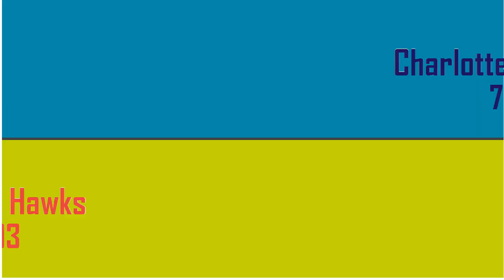Charlotte Hornets vs Atlanta Hawks || FULL HIGHLIGHTS || Apr 11, 2017 || NBA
2016-17 NBA season Full Game Highlights Regular April Apr 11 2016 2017 Cavs Cavaliers Warriors Celtics Pacers Spurs Clippers Rockets Knicks OKC Thunder Nuggets Magic Wizards Raptors Lakers Sixers Heat Mavericks Hawks Nuggets Bucks Pistons Pelicans Timberwolves Jazz Nets Kings Blazers NBATV ESPN TNT HD Live Stream Streaming 720p Visit NBA.com for more. All clips copyright of the NBA.